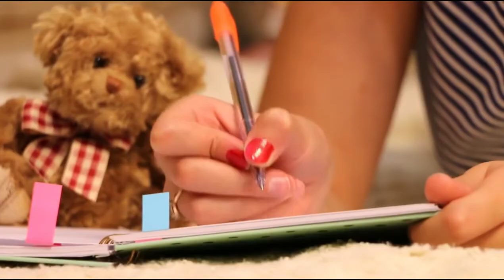कहे कोई कुछ भी,.. मगर सच यही है.. लहर प्यार की जो, कहीं उठ रही है .. उसे एक दिन तो, किनारे मिलेंगे..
कहाँ तक ये मन को अँधेरे छलेंगे
उदासी भरे दिन, कभी तो ढलेंगे

कभी सुख, कभी दुःख, यही ज़िन्दगी है
ये पतझड़ का मौसम, घड़ी दो घड़ी है
नए फूल कल फिर डगर में खिलेंगे
उदासी भरे दिन...

भले तेज़ कितना हवा का हो झोंका
मगर अपने मन में तू रख ये भरोसा
जो बिछड़े सफ़र में तुझे फिर मिलेंगे
उदासी भरे दिन...

कहे कोई कुछ भी, मगर सच यही है
लहर प्यार की जो, कहीं उठ रही है
उसे एक दिन तो, किनारे मिलेंगे
उदासी भरे दिन...